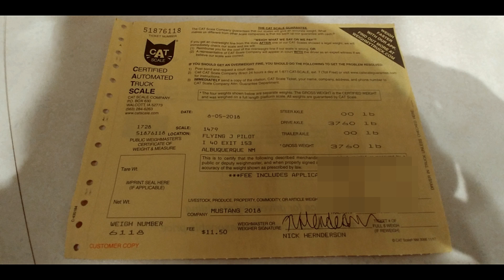2018 Mustang GT 10spd Auto, How Much Does It Weigh ?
Here is my new 2018 Mustang in oxford white with the black accent package GT Equipped with the 10 spd automatic transmission. 2018 Oxford White Mustang GT with black accent package lowered with Steeda progressive springs. Thanks to Late Model Restoration for great service and fast shipping, and Thanks to Steeda for a well engineered performance lowering spring.